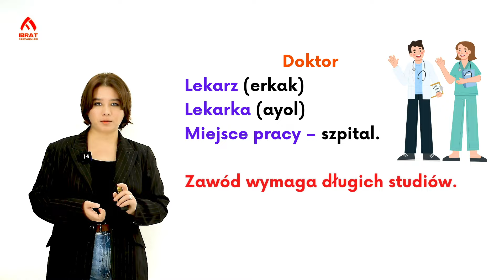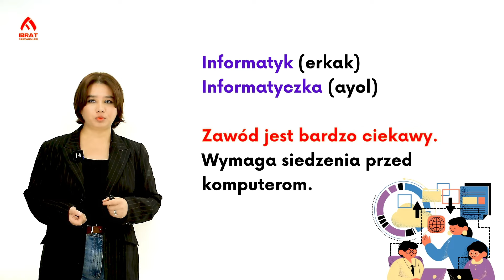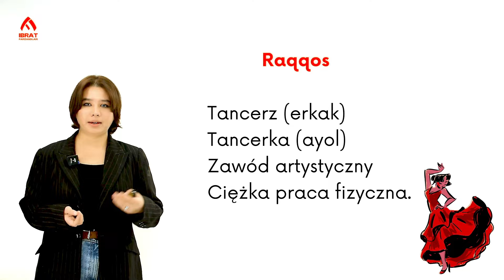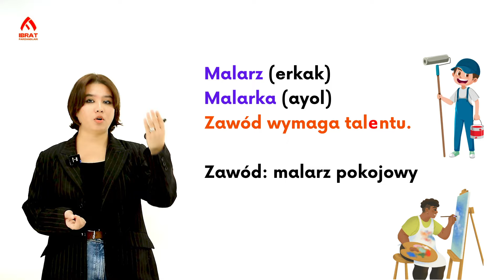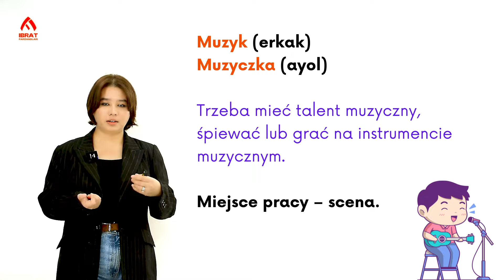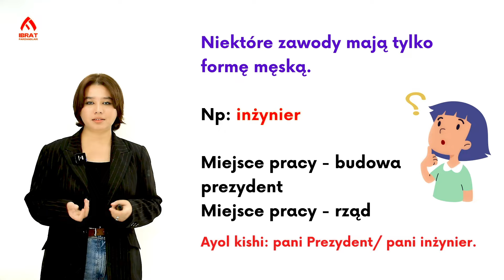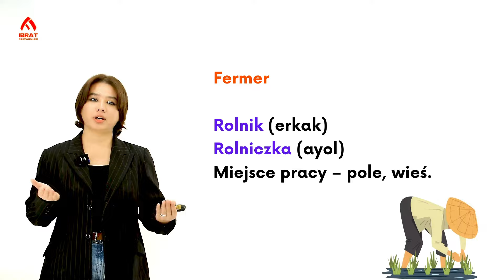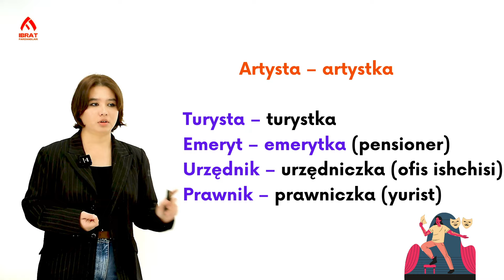Polyak tilida kasblar qanday ataladi? | 53-dars | Polyak tilini 0 dan o'rganish